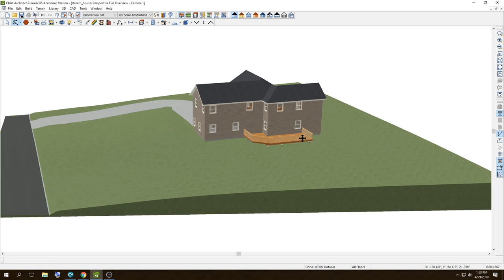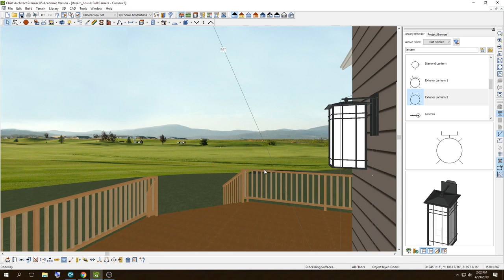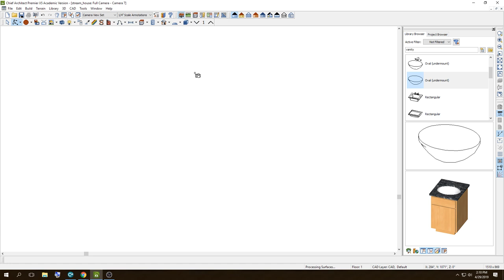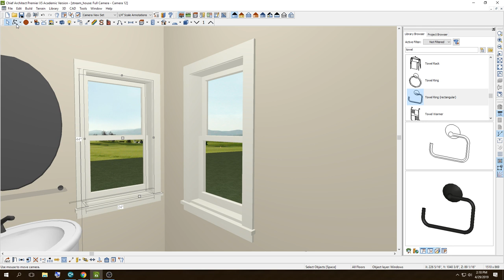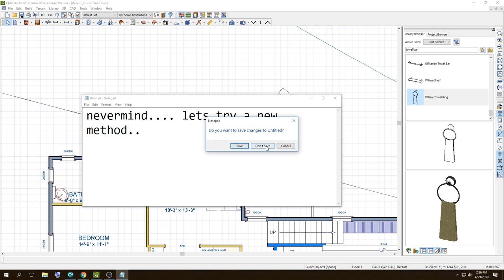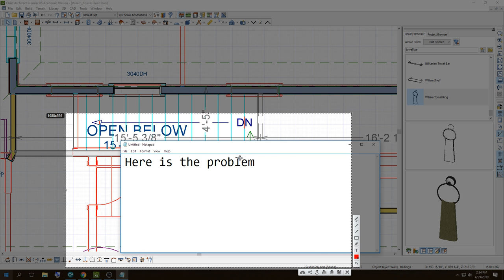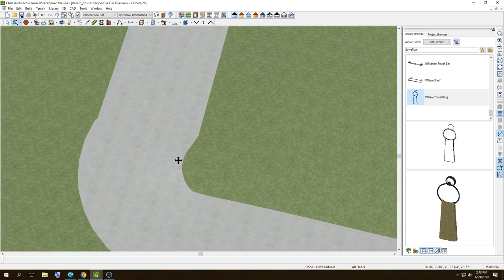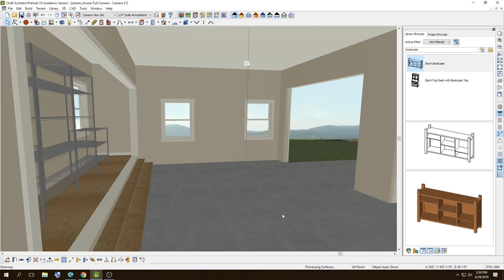Chief Architect - Basic Home Tutorial - Part 16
This LONG video will focus on interior decoration, fixing wall alignment,  adjusting some room dimensions to make things function, and finalizing the deck construction.